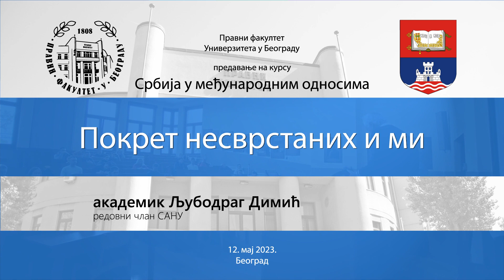СуМО: академик Љубодраг Димић - Покрет несврстаних и ми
Предавање "Покрет несврстаних и ми" у оквиру опционог курса "Србија у међународним односима".

Академик Љубодраг Димић, редовни члан Српске академије наука и уметности.

12. мај 2023. године